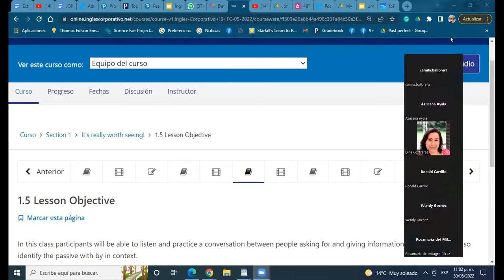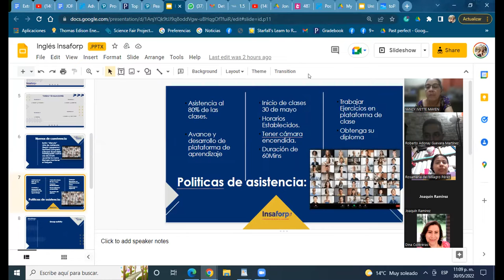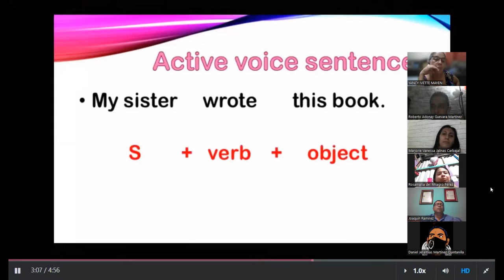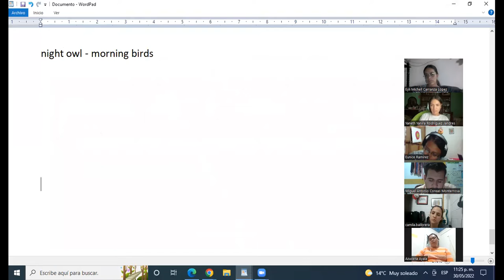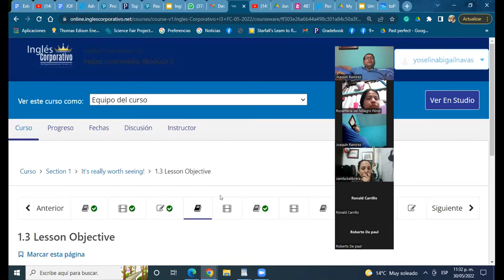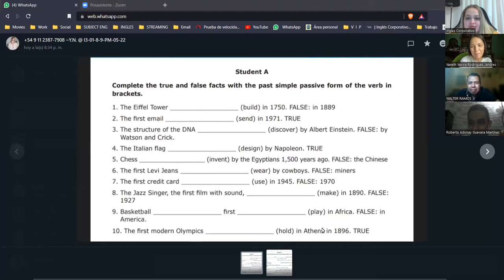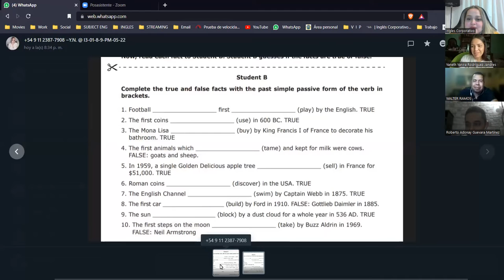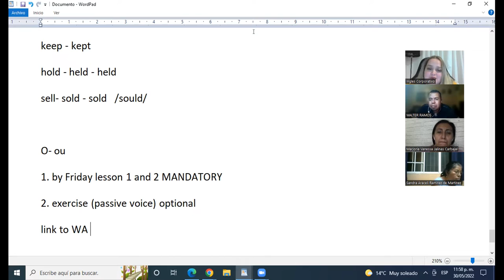Ingles Corporativo- 31 de junio 2022 - passive voice